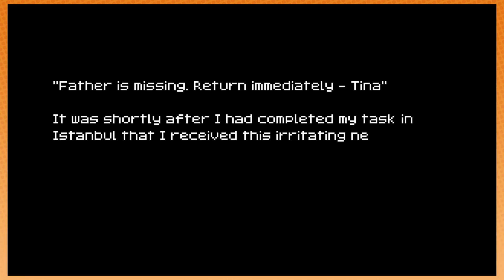1001 Spikes: Always on the Look Out - PART 2 - Game Grumps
Because I only have 992 lives left!